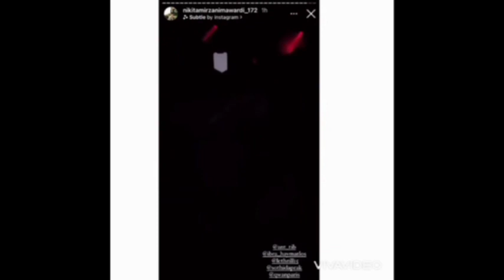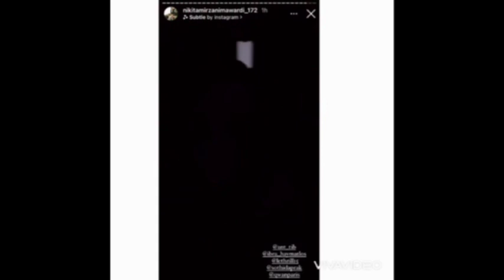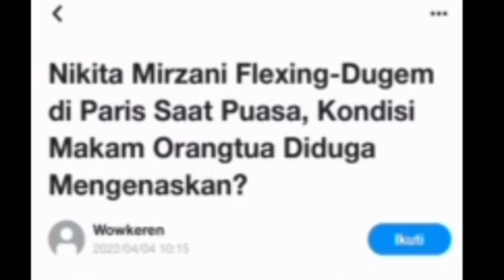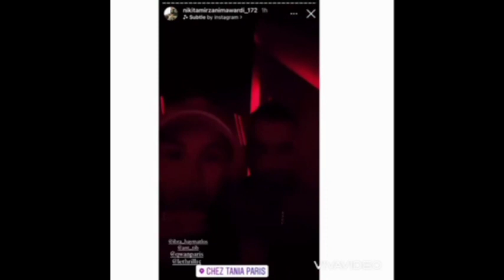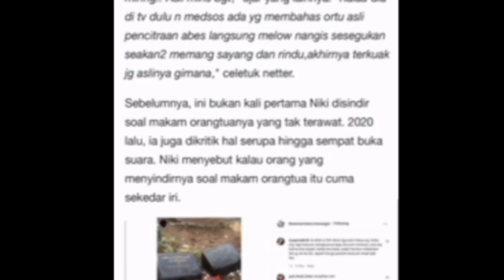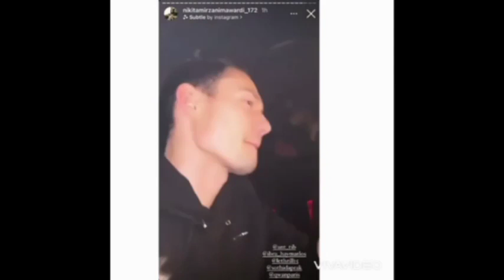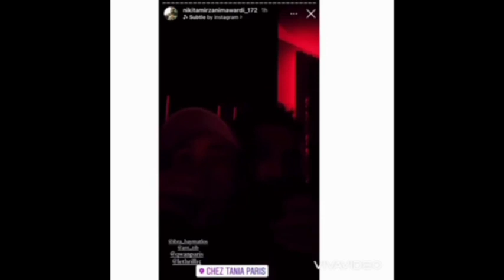NIKITA DIHABISI NETIZEN‼️DUGEM DI PARIS SAAT RAMADAN MAKAM ORTU AMBLES,artis,pansos